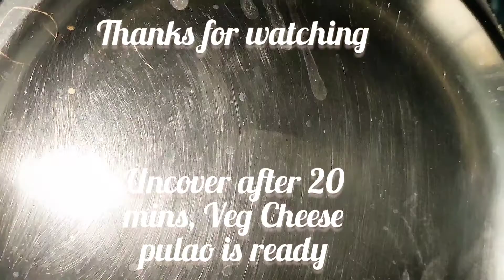Quick Lunch Recipe, Veg Paneer Pulao, by TastyTips&Vlogs, How to make khila khila pulao